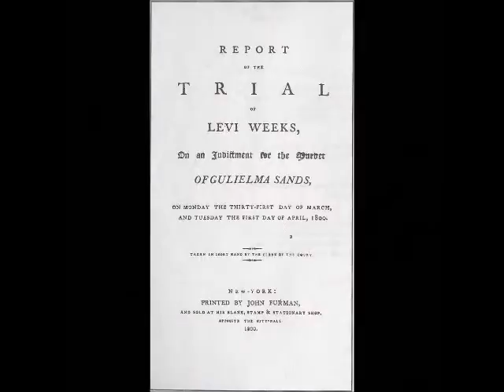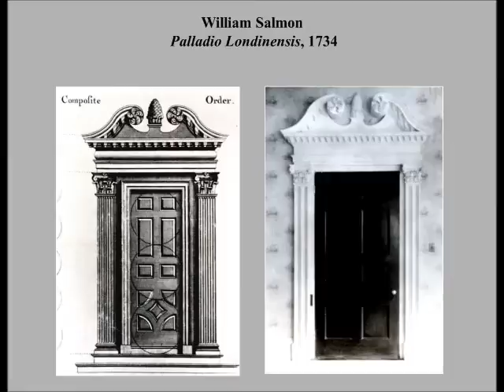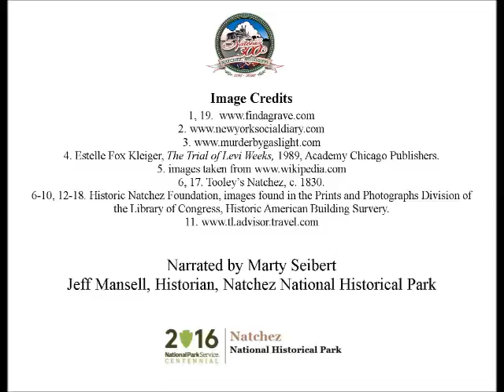Sep 20 A Young Architect in the Old Southwest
Marty Seibert presents today's Natchez History Minute about architect, Levi Weeks, who died on this day, Sept. 20 in 1819 at the young age of 43. Fleeing New York after being acquitted in a sensational murder trial, Weeks arrived in Natchez and designed the first building in the Old Southwest territory "employing the classical orders of architecture."